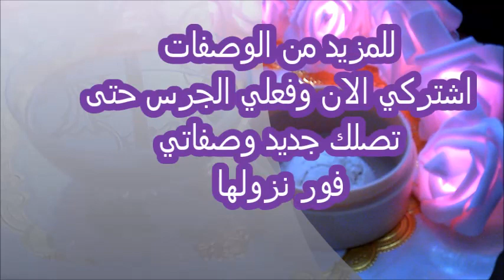اليك الحل والوصفة السحرية للقضاء على البشرة الشاحبة والمصفرة من اول استعمال طبيعية ناجحة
كوبونات تخفيض  الاسعار من الشركة لمشتركي قناتي